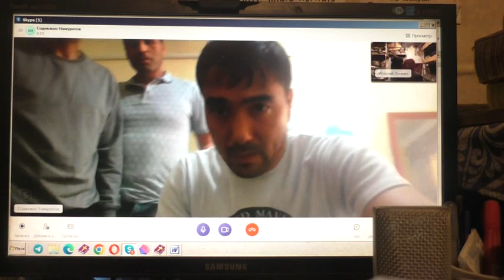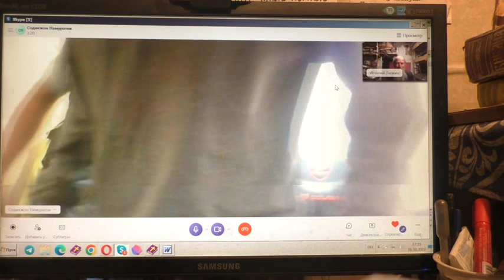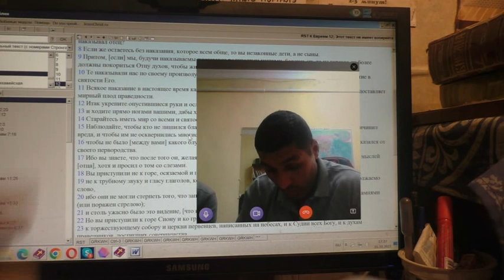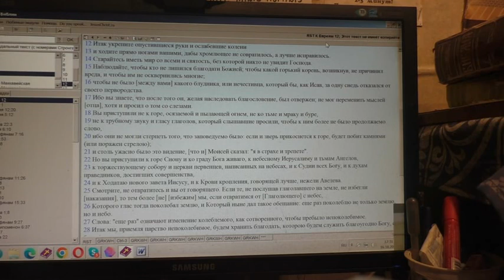Новые встречи и возвратиться бы им домой. 16. 10. 2022